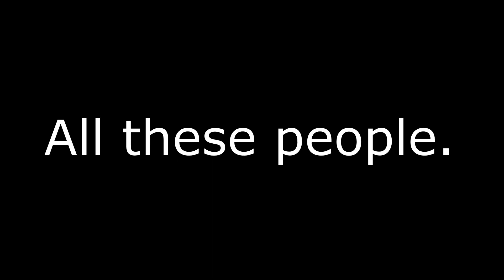ROBLOX SUPER DOOMSPIRE pt. 2 | FUNNY MOMENTS (MEMES)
again, yes its short. im sorry :((((
but anyways i hope u find these enjoyable and i worked hard on this, especially the thumbnail :))
ive noticed an increase in views with super doomspire vids, should i make more? 🤔

congrats! u made it to the end of the description!!!